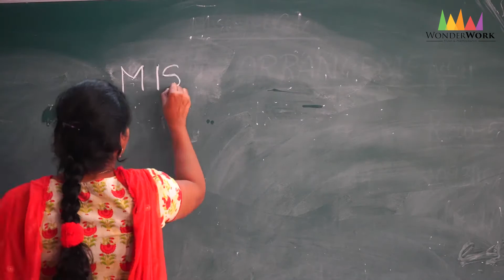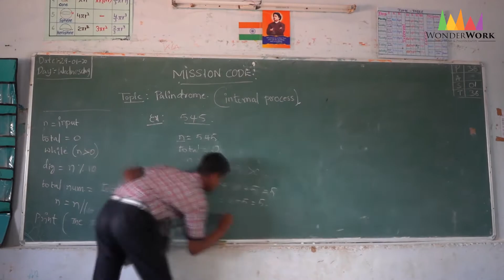Mega Hackathon | Telangana Social Welfare Residential Educational Institutions Society (TSWREIS)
HYDERABAD: Telangana Social Welfare Residential Educational Institutions Society (TSWREIS) will hold a school hackathon on problems in villages and surrounding communities on February 1.
Students have already toured surrounding communities and villages close to their respective schools to identify problems. Some of the problem identified include: improving the means of livelihood, women education, children falling into abandoned borewells and others.